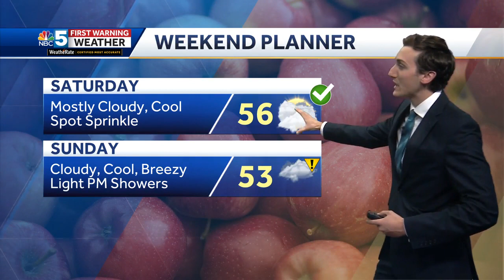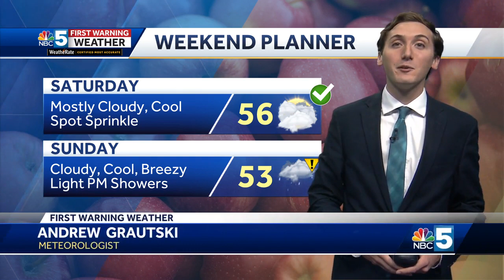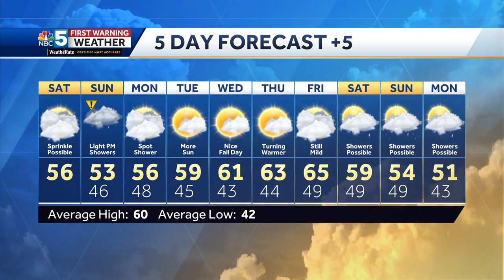Video: Cool, mostly dry weekend (10-14-23)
Andrew times out a few showers for Sunday and looks ahead to warmer temperatures for next week.